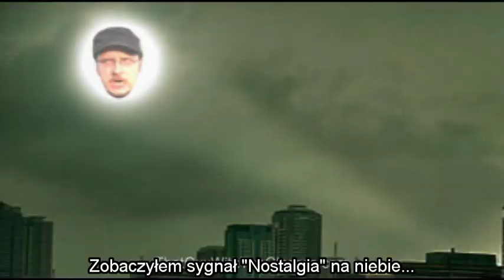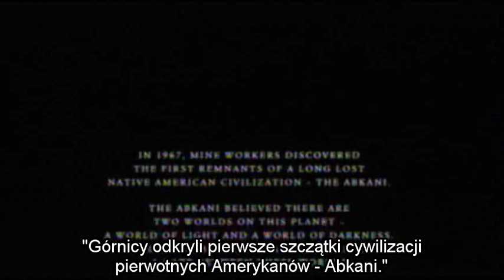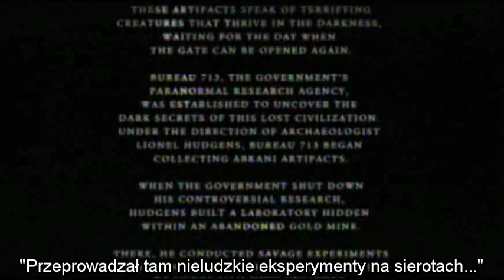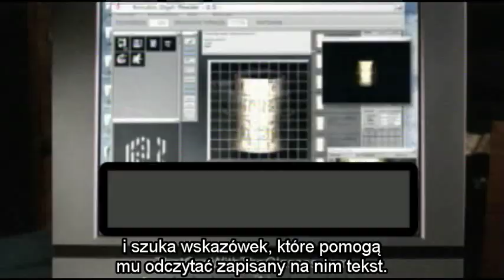Nostalgia Critic pl Alone in th Dark cz 1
Recenzja filmu "Alone in the Dark" w wykonaniu Nostalgia Critica. Część 1. Oficjalna strona NC